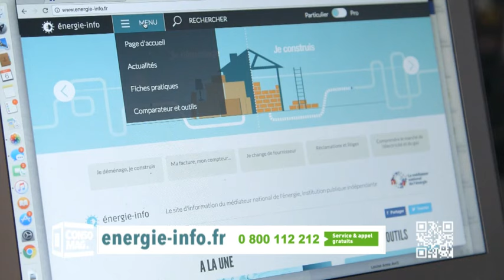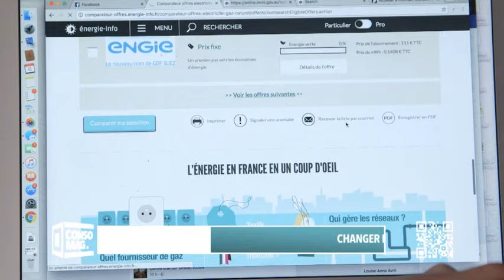Changer de fournisseur d'énergie, c'est possible, facile et rapide !